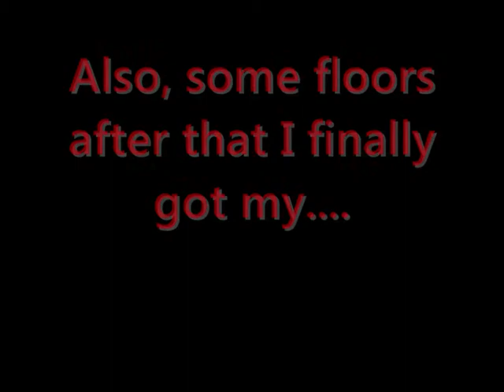[RuneScape] Rapier - Shadow Silk Hood - Random Drop Video!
Hello! Finally got got my raping rapier and Shadow Silk Hood =D!

Also I show a some clips/pictures of my drops! :]

Got copyrighted, fml.